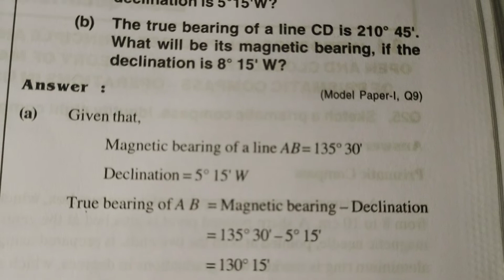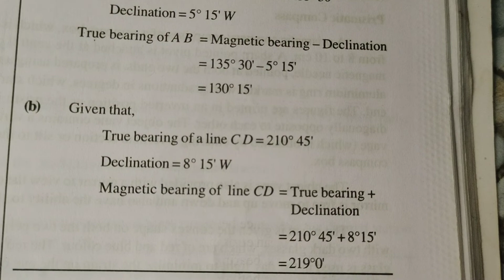Bearing declination problems in surveying